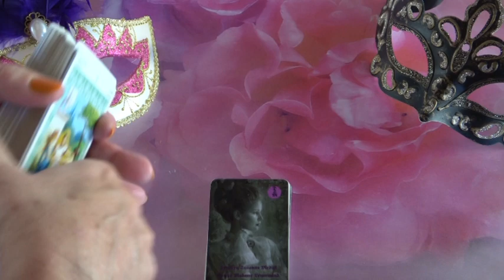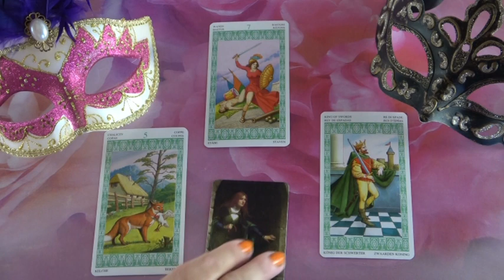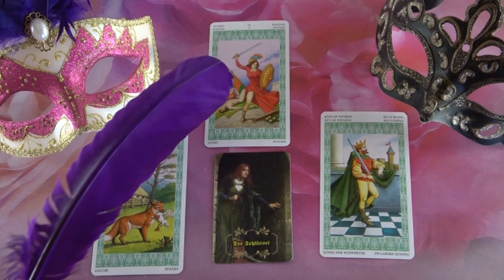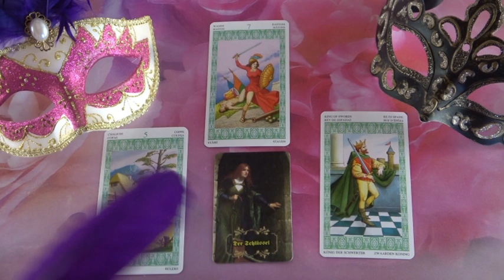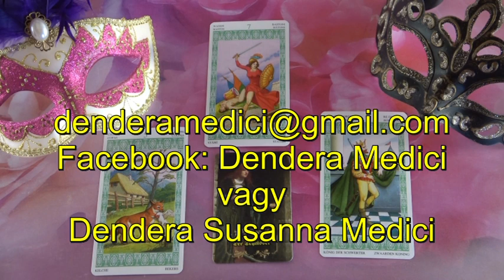??? Jóslás Junius 6-án